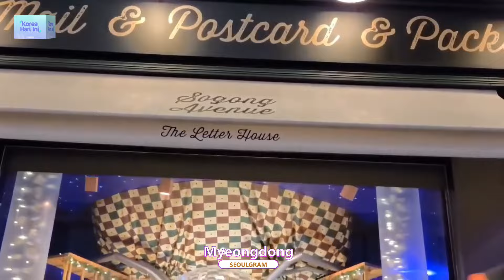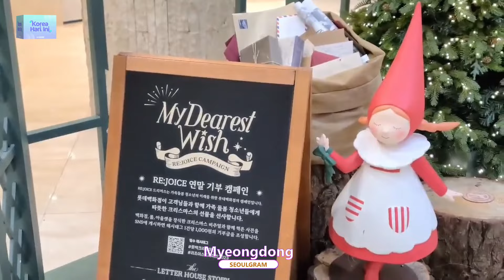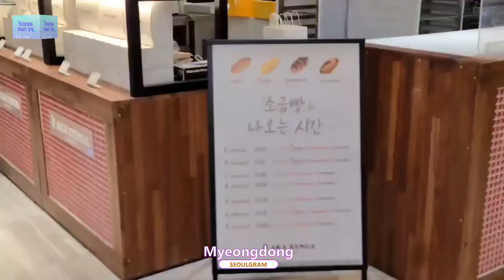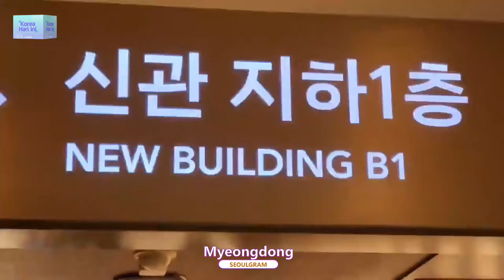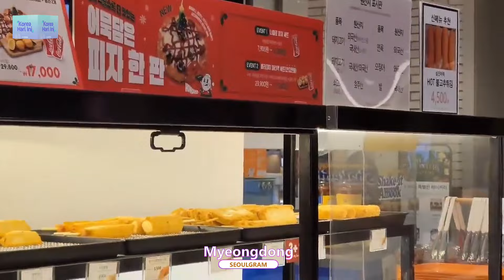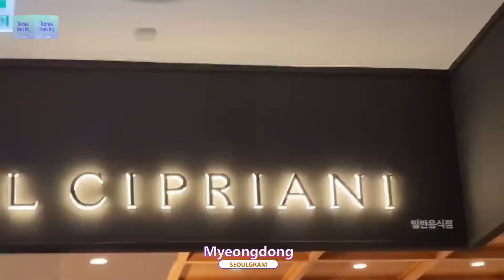[SEOULGRAM] LED Lights Show di Lotte & Shinsaege Dept Store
Seoul selalu menyajikan dekorasi yang meriah setiap Natal dan akhir tahun.
Bangunan unik, pohon Natal besar dan cantik, serta lampu-lampu LED raksasa yang megah menjadi hiburan warga Seoul di akhir tahun. Tempat paling terpopulernya adalah daerah Myeongdong tepatnya Lotte Dept store dan Shinsaege Dept store!
Kalau mau lihat seberapa megah dan meriahnya LED lights show tahun ini, silakan tonton langsung di Seoulgram!